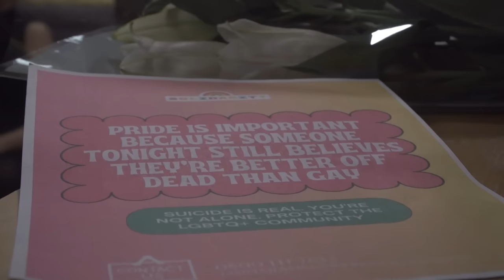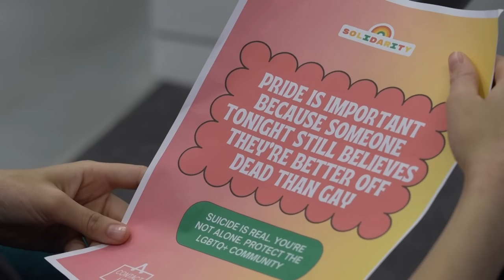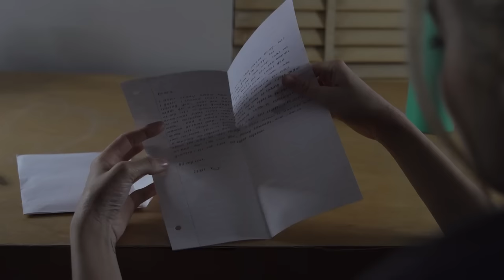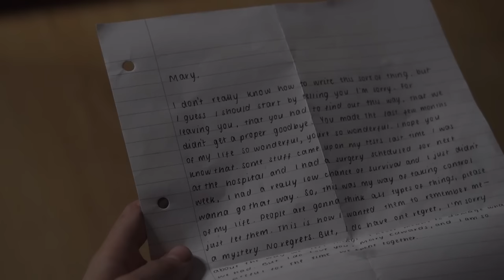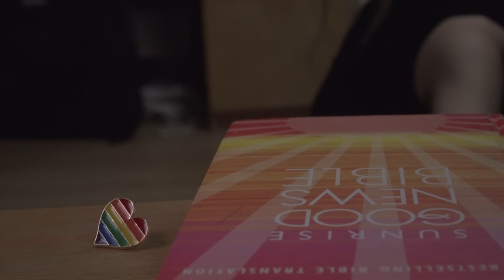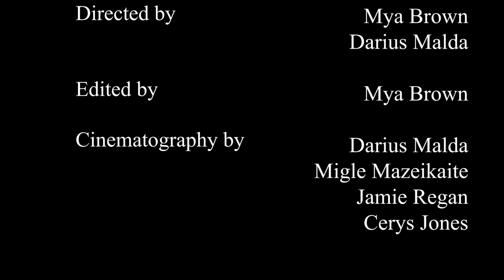Mary (2023) | A Queer Short Film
WARNING: This film deals with the mention of suicide.

Mary: A young woman learning the importance of acceptance in herself and her sexuality.

A queer story told by a queer film maker.

Written & Produced: by Mya Brown
Starring: Mya Brown and Migle Mazeikaite
Directed by: Mya Brown and Darius Malda
Cinematography by: Darius Malda & Migle Mazeikaite
Edited by: Mya Brown

With special thanks to: Jamie Regan, Adrianna Palkowska, Cerys Jones, Nicole Brown, Wycombe Leisure Centre, Feel Lounge UK, Costa Coffee and Buckinghamshire New University

This short film was submitted as a part of my dissertation for my bachelors degree in acting, investigating queer theory in film and investigating the "bury your gays" trope.

To see what I make next, check out my Instagram & TikTok accounts!
(MyaBrownz on IG, MyaaM8 on TikTok)